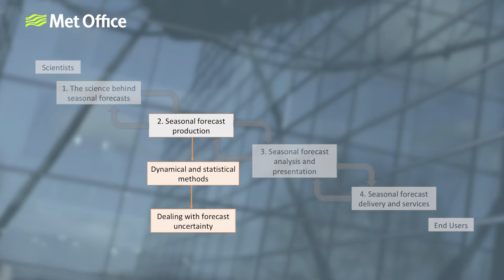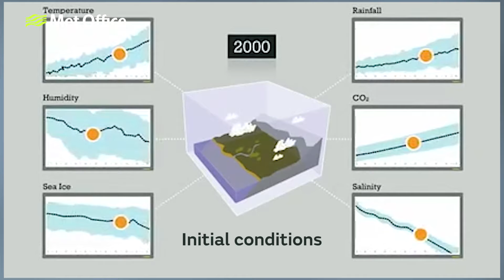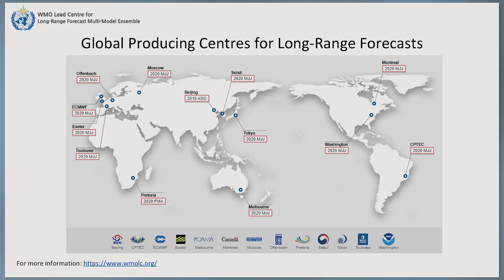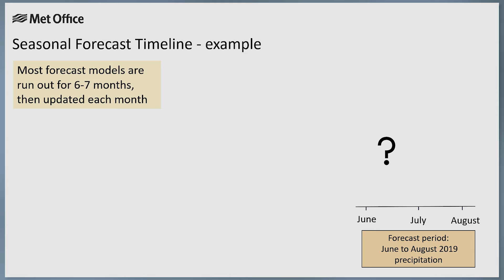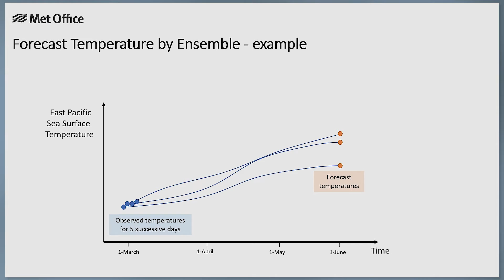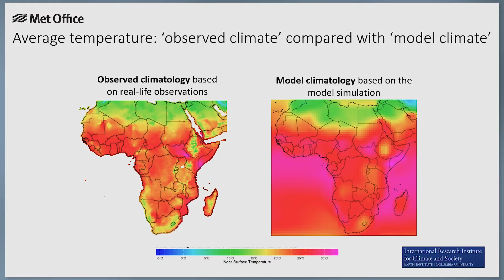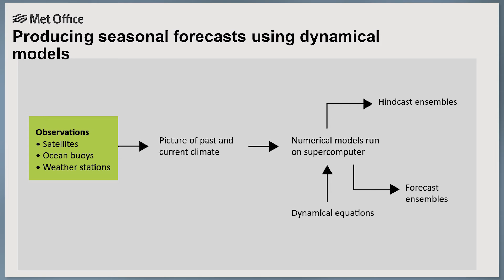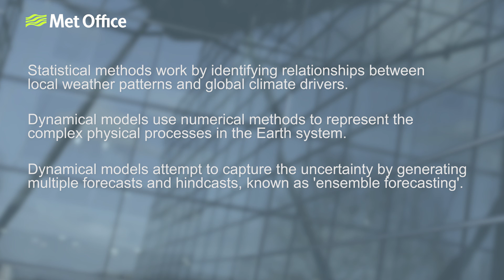Seasonal Forecasts Explained Part 2: Seasonal forecasts production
How are seasonal forecasts produced? In part 2 of this series, Alex Deakin interviews Philip Davis and Philip Bett on the two different ways of producing seasonal forecasts; dynamical and statistical. Our experts explain the pros and cons of these methods and exactly how dynamical models work.

To learn more about the history of meteorology and the science behind the weather headlines, you can listen to our free audio podcasts here: